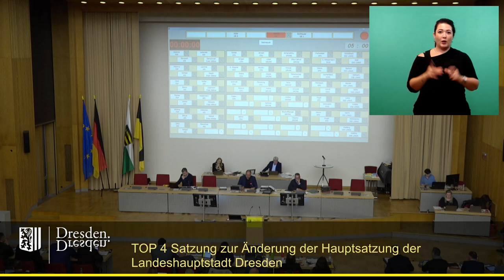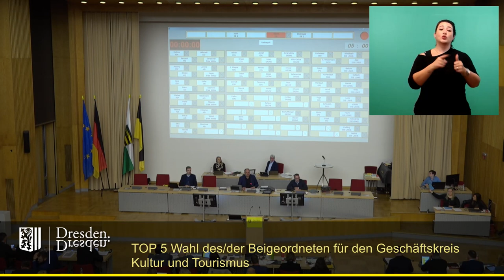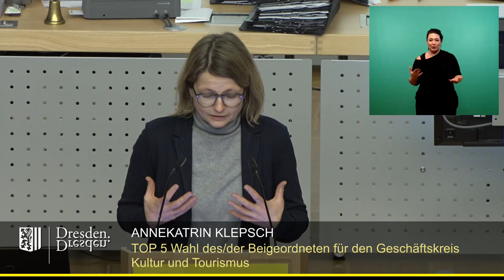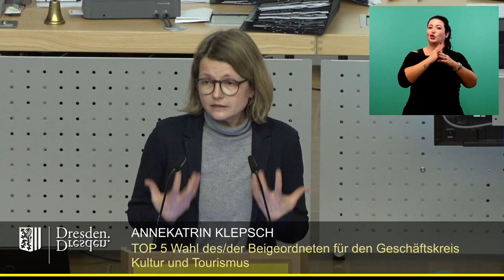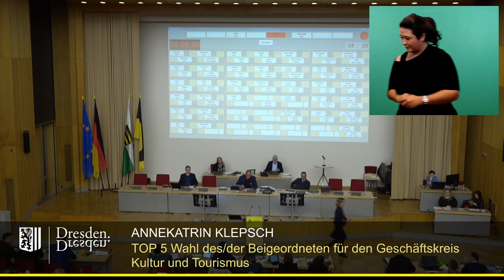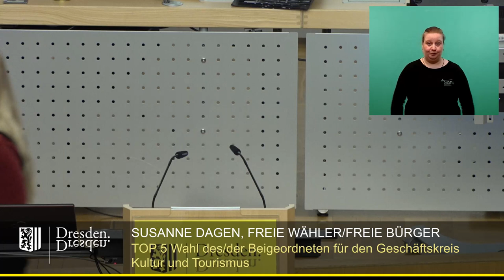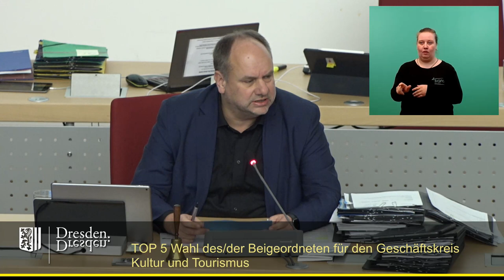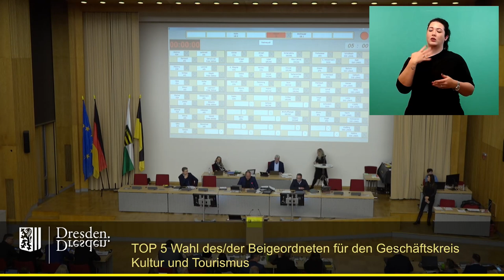staDDrat am 26. Januar 2023 - Wahl der Beigeordneten für Kultur & Tourismus (um Pausen gekürzt)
Einzelner Redner:
03:08 Vorstellung von Annekastrin Klepsch
08:27 Vorstellung von Susanne Dagen
13:37 Verkündung des Wahlergebnis 1. Wahlgang
16:02 Verkündung des Wahlergebnis 2. Wahlgang
17:40 Annekatrin Klepsch nimmt die Wahl an und akzeptiert die anstehende Änderung der Geschäftsbereiche/Zuständigkeiten